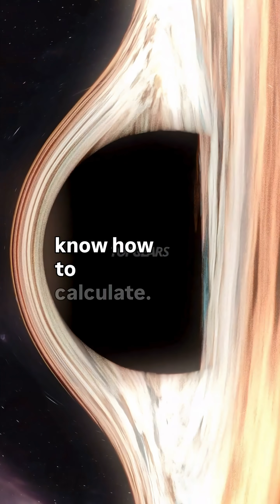The Time Travel Paradox: Can You Arrive Before You Leave? w/ Neil deGrasse Tyson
Physicist Neil deGrasse Tyson breaks down Rich Gott’s wild theory of time travel in Einstein’s universe — where the laws of relativity allow the possibility of returning before you even left. But if you meet your past self and stop the journey, what happens next? Dive into one of the most fascinating paradoxes in theoretical physics and explore how time, gravity, and causality intertwine at the edge of reality.